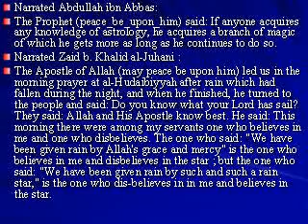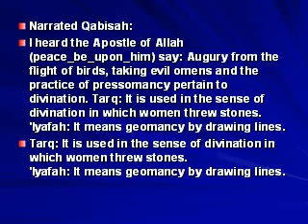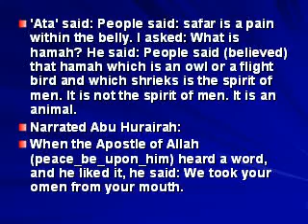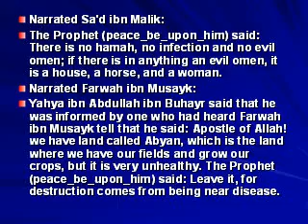Divination & Omens Hadiths